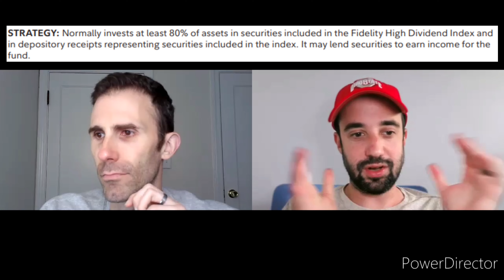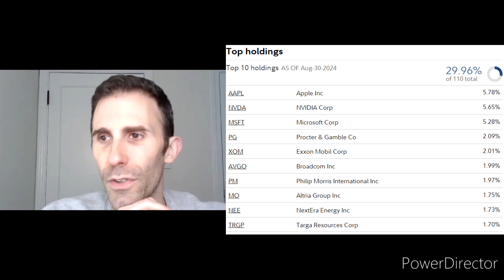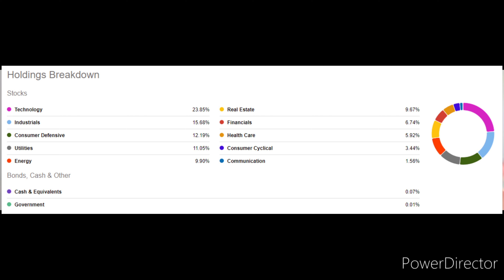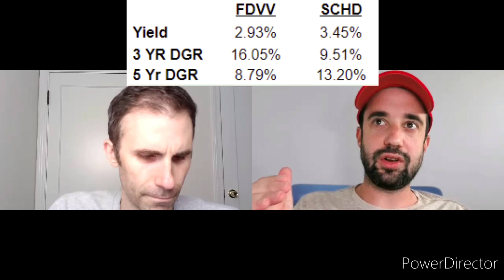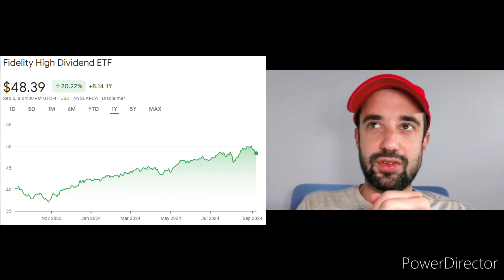This ETF May Be Better Than SCHD? | Why We Must Consider This Dividend ETF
SCHD is one of the best dividend ETFs. This ETF has been gaining popularity due to its strong performance, 3% dividend yield, and excellent dividend growth.  Plus, this dividend stock offers something that SCHD does not...technology stock exposure.  That is why we must compare this ETF to SCHD and see if it is a new favorite ETF to buy right now.

Dividend investing is the best and easiest form of passive income. We consistently buy stocks and ETFs to grow our dividend income stream.

We have been investing in ETFs for several years now.  Lanny has been investing in his Vanguard Trifecta (VYM, VOO and VIG) and Bert has been buying SCHD and VIG every single week.

This ETF has a 3% dividend yield and a 10% dividend growth rate.  In 2022 and 2023, the ETF's dividend growth was out of this world!

This dividend ETF has an interesting Top 10 holdings too. It has 3 big tech stocks and other high dividend yielding stocks in the tobacco sector. It has led to an interesting mix of low yield and high yield!

One interesting thing about this ETF is that it has a higher expense ratio compared to its peers.  It isn't the highest expense ratio, but definitely something to keep an eye on too.

Let us know what you think of this high dividend yield ETF and if you are buying it right now! Or, do you prefer SCHD and VYM compared to this ETF?